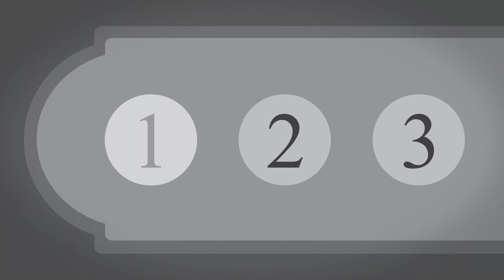Falling, Brian Dowd Music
Thanks so much to the incredibly talented Digital Artist Brielle Rendeiro, for creating this video.This has been a great adventure and I hope you enjoy my next single, Falling.